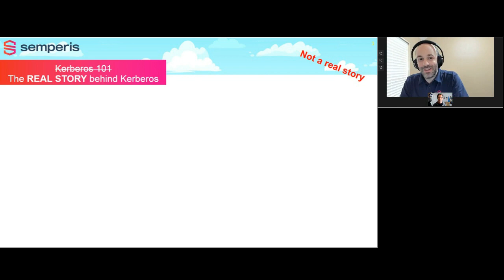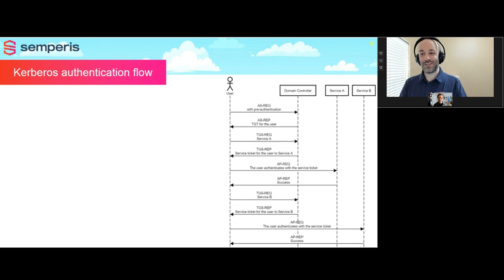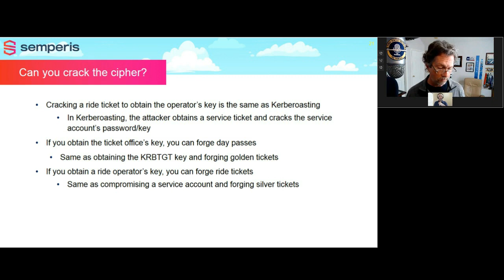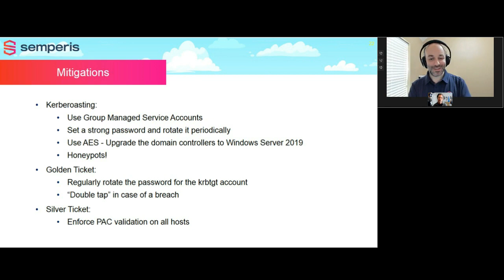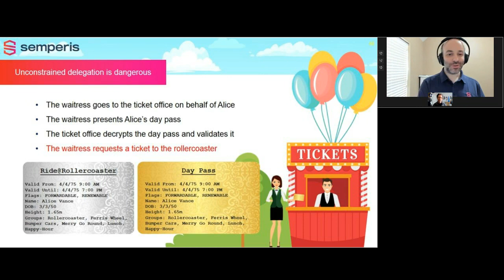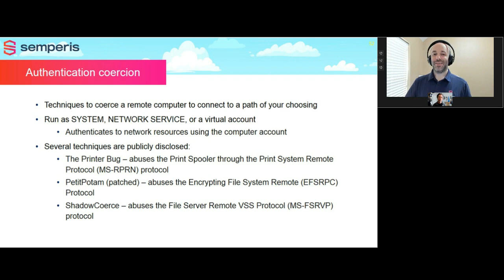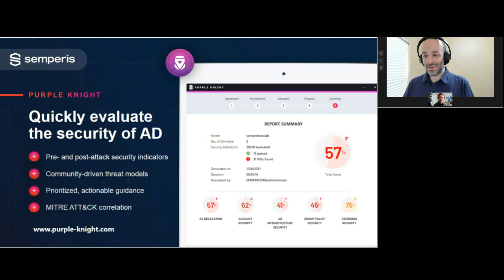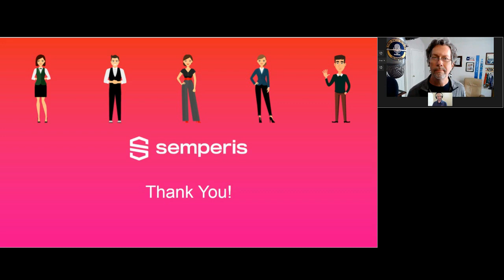Understanding and Protecting Kerberos – The Soft Underbelly of Cybersecurity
With the advent of Active Directory more than 20 years ago, the Kerberos protocol was a game-changer in terms of security, unification, and moving AD into the realm of identity management. But times have changed. Newer and more sophisticated attack methods and the move to the cloud have left Kerberos as a highly vulnerable aspect of your fundamental hybrid identity story.

In this session, Elad Shamir, director of breach preparedness and response at Semperis will help you learn:

- The basics of how Kerberos works
- How to combat Kerberoasting attacks
- Mitigating Silver Ticket and Golden Ticket attacks
- The dangers and remedies of Kerberos unconstrained delegation and authentication coercion

Learn how you can protect yourself from the relentless attacks on your Active Directory!

to learn more on how to protect your Active Directory and stay ahead of cyberattacks.